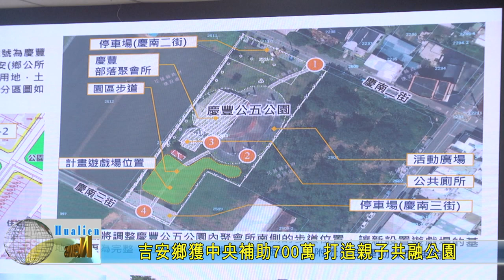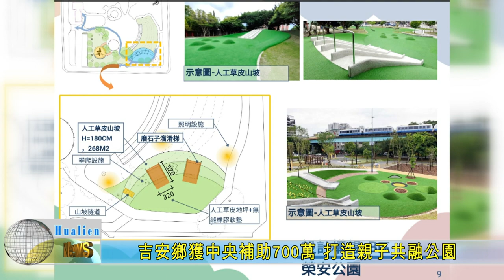20240226 01 吉安鄉獲中央補助700萬 打造親子共融公園